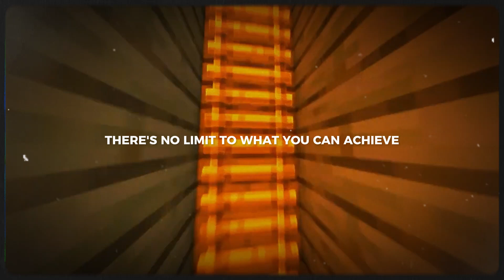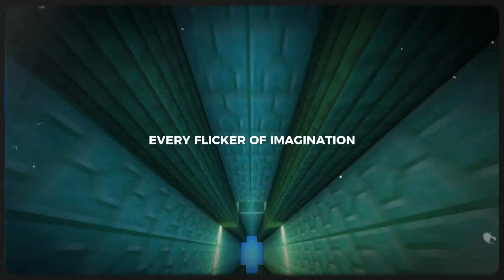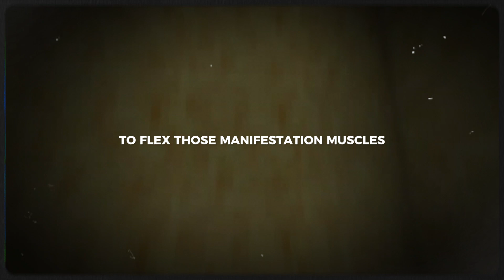If You Pray like THIS, You Will Manifest Your Dream Home! (Neville Goddard)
In this video, we explore Neville Goddard's revolutionary approach to manifesting your dream home through prayer. From understanding the power of imagination and belief to overcoming doubt and obstacles, we'll take you step-by-step through Neville's transformative teachings.

Join us as we break down Neville's roadmap to manifesting your dream home and learn practical techniques to harness the power of prayer in your life. Whether you're a seasoned manifestor or just starting your journey, this video is packed with valuable insights and actionable tips to help you turn your dreams into reality.
Background Video From @OrbitalNCG
Welcome to Angelic Dimension, your gateway to the extraordinary realm where the hidden and invisible aspects of human potential converge with the vast mysteries of the universe.